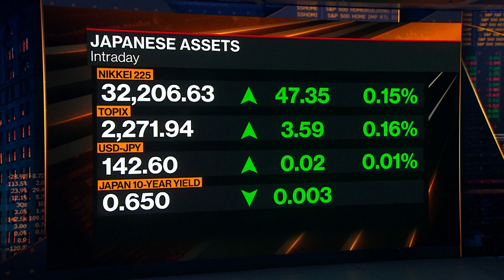Q-CTRL CEO Biercuk on the Power of Superconductors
Q-CTRL Chief Executive Officer and University of Sydney Professor of Quantum Physics Michael Biercuk discusses the significance of superconductors and how that could potentially revolutionize industries from computing to power generation. He speaks with  Bloomberg's Rishaad Salamat and Haslinda Amin on "Bloomberg Markets: Asia."